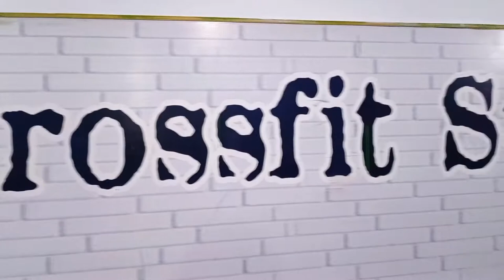Let's take you on a tour of the gym today | @MajidAliFitness | mushtaq virk | crossfit gym